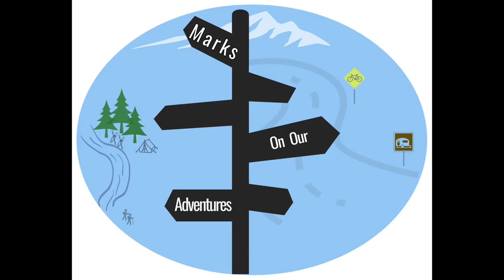Waterloo Rec Area Portage Lake Campground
We love camping at Michigan State Parks, especially Waterloo Recreation Area's Portage Lake Campground!  We try to stay here at least one weekend each year.   If you like being in nature, this is a great camping or day visit option.  There is swimming, fishing, boating, hiking, horseback riding, biking, a nature center, disc golf, and more within Waterloo Recreation Area.  This is the largest State Park in the lower peninsula of Michigan.  Have you visited Portage Lake campground?

Music from SoundStripe: Aritist: Andy Ellison "Wind At Your Back" 0Y3KQQ8GIRV1I624